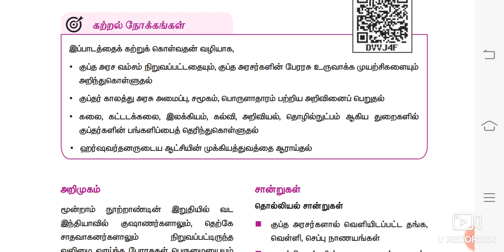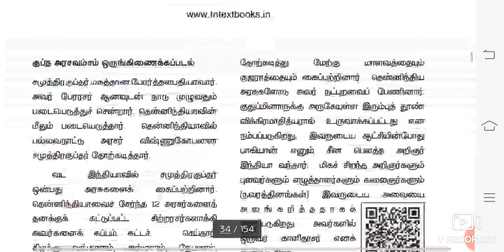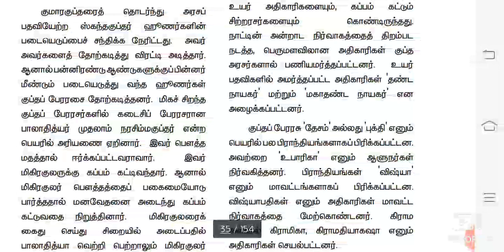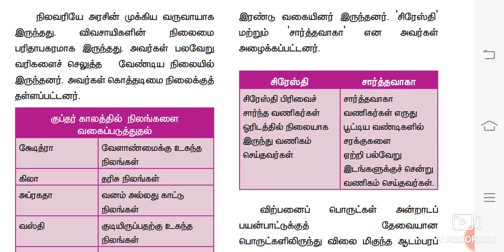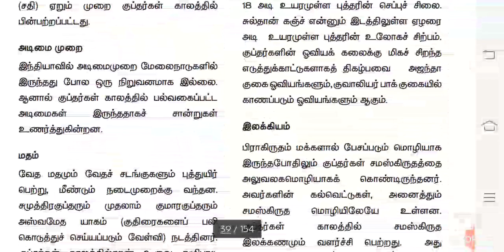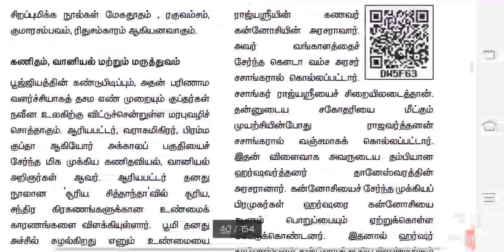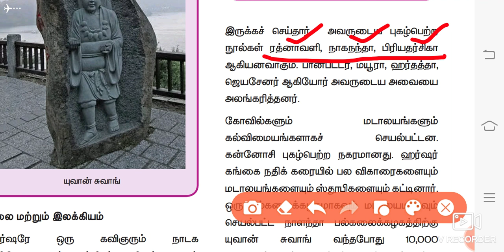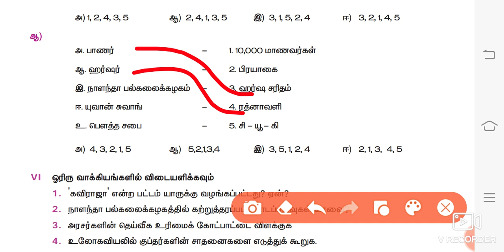குப்தர்கள் 6th newbook SOCIAL TERM 3 unit 3 PART-1 (பேரரசுகளின் காலம் : குப்தர், வர்த்தனர்)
This video is about the THE AGE OF EMPIRES : GUPTAS & VARDHANAS in the unit 3 of 6th newbook TERM 3 SOCIAL topic in social which is one of the main topic in HISTORY  for all  exams mainly for TNPSC GROUP 1,2A, 4, SSC, RRB, IBPS, UPSC tamil. I was explained this lesson for the easy understanding purpose of the aspirants who are going to appear TAMILNADU PUBLIC SERVICE COMMISSION exams.